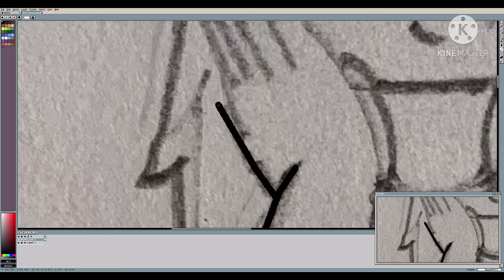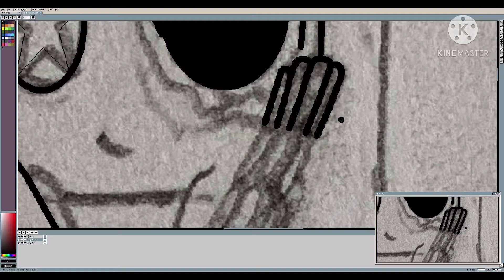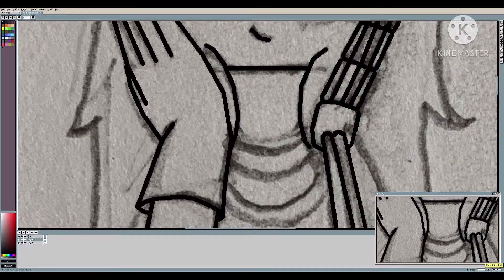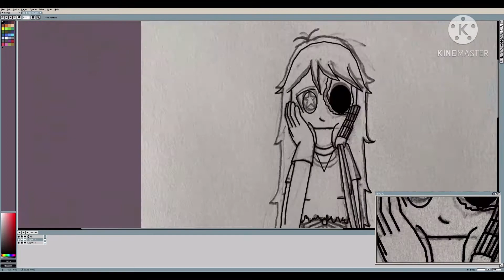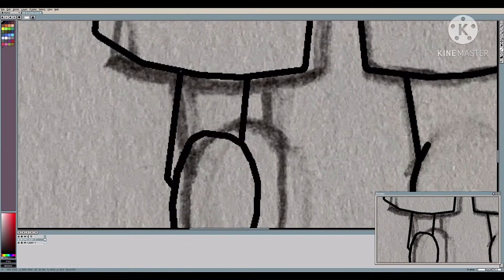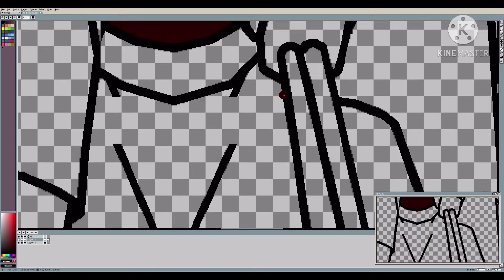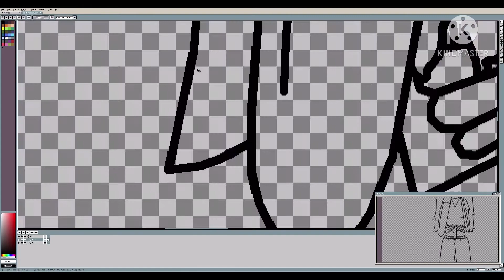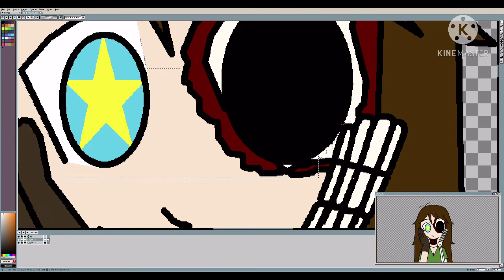ZG Speed Draw | 300 Sub Special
Thank you so much for this!

Apps Used:
Aseprite